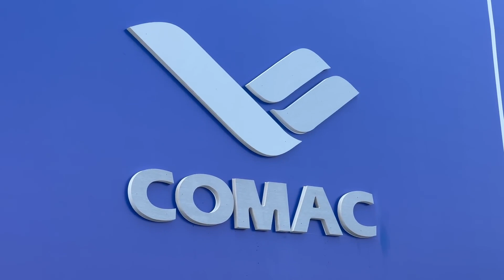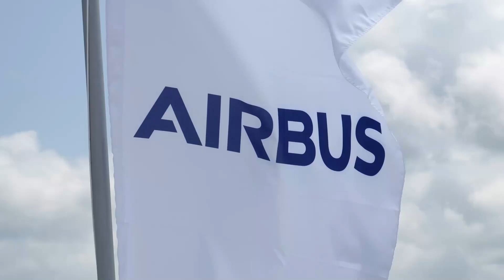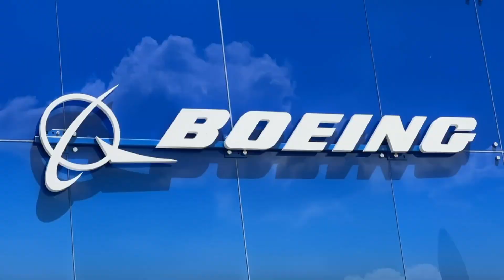Chinese Engineers Built An Alternative Of 737 Max. But No one Interested To Buy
Description: Explore the intricate dynamics of the aviation industry as it grapples with the emergence of COMAC, a formidable challenger to the longstanding duopoly of Boeing and Airbus. Delve into the challenges facing COMAC's flagship offering, the C919, and its implications for global air travel. From performance limitations to supply chain hurdles, discover the factors shaping the industry's future and the enduring dominance of established players. Join us on a journey through the skies as we navigate the evolving landscape of commercial aviation and the forces driving its transformation.